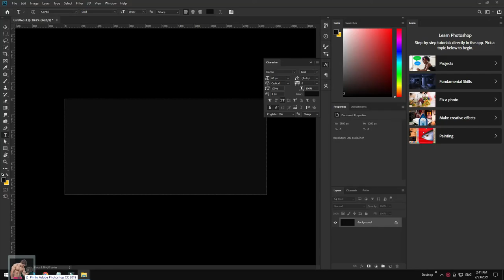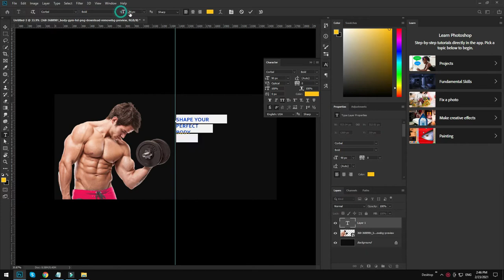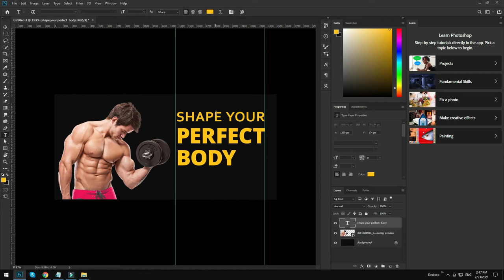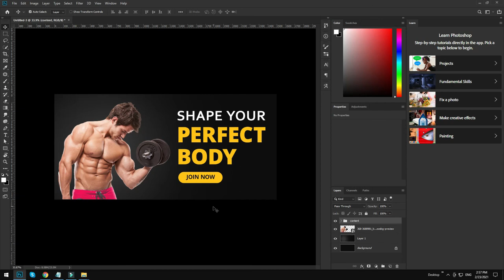How to Create/Make GYM Banner Design In Photoshop CC 2019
Hi Dosto,
In this video, you can learn How to Create/Make GYM Banner Design In Photoshop CC 2019
Font Name :-Corbel Bold , Open Sans Extrabold